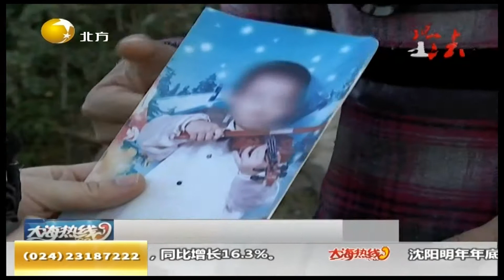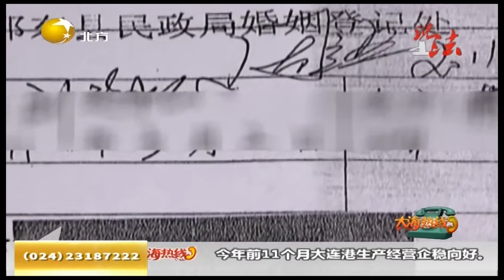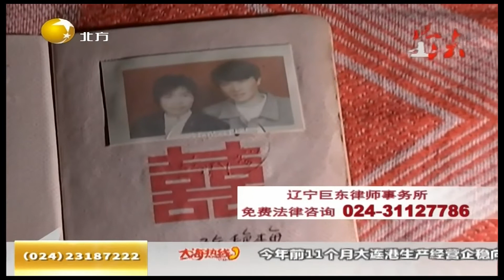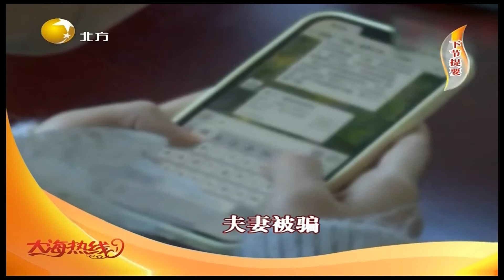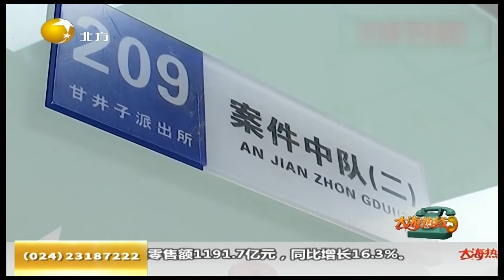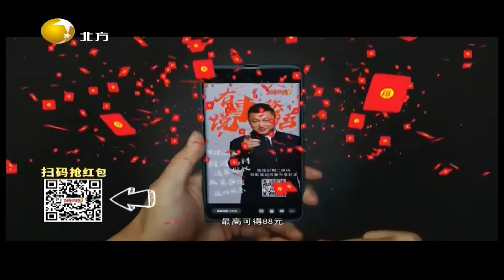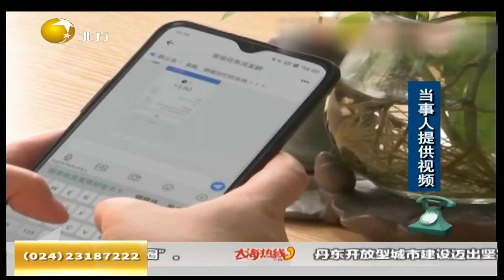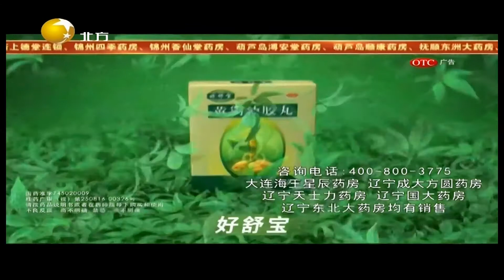大海热线 20211212：防骗：媳妇“刷单”被骗两万，丈夫挽损再次中招